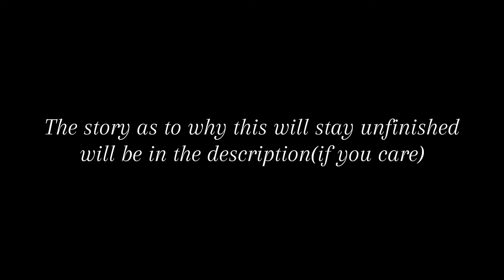LOVEIT? / Deadplate animatic (Unfinished)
While working on this project I only really started to make progress near the end of December and the entire first week of January and as you can see there were like 2 instances where I had placeholder images for the new ones I was making but then while I was on Twitter I saw that somebody else posted their own version and then the creator of the game saw it and then I felt like NOT DOING IT ANYMORE.

I still want to post this just because I did like the progress and small animations I did because it was the first flipaclip project I've done in ages so yeah.

BTW the one I saw was really REALLY good and now I can't find it to link it but if somebody else finds it please link it because it was EATING(Haha get it? EATIN—)

TDLR;
 Somebody else posted their version first and I felt sad so I stopped working on mine.

Programs:
—Flipaclip
—CSP
—CapCut

Song:
—LOVEIT? bizZERA × LOLUET

Media:
—Deadplate by RachelDrawsThis